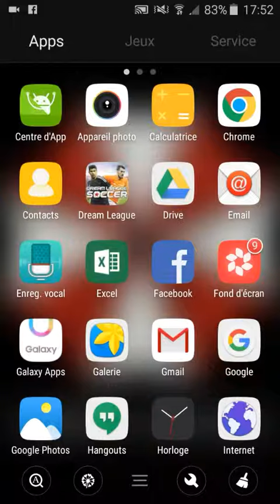SIHEM S.O.S ...the walking dead ....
Annonce. .SIHEM S.O.S